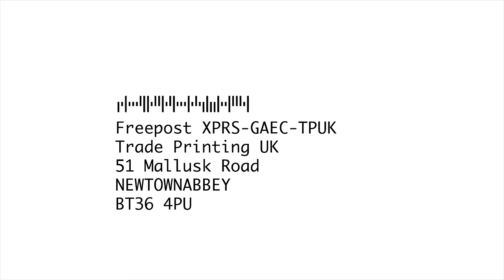How to Order FREEPOST ENVELOPES from Trade Printing UK postage paid by Royal Mail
WHAT IS A FREEPOST ENVELOPE? What does it look like and how do I order them? A quick HD video guide on how to order FREEPOST Envelopes from Trade Printing UK with the information provided on the original Royal Mail letter you'll receive after buying your annual Freepost "Response Services" licence from them.

We will guide you through the information we need to create your printed envelopes that are Postage Paid and show you the elements required for us to print them for you.

You can order Printed Envelopes as either 'Freepost Standard' or 'Freepost Plus' versions of the Response Services licences directly from us at Trade Printing UK